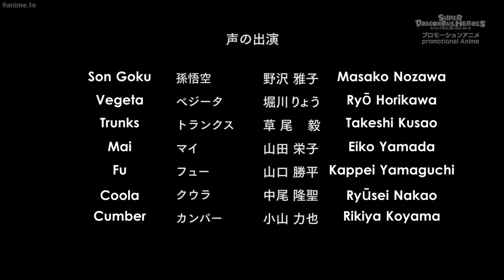Dragon Ball Heroes ep2: "Goku Goes Berserk! The Evil Saiyan's Rampage!"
The evil Saiyan escapes his prison cell and attacks Goku, Vegeta and Future Mai. Goku and Vegeta attack the evil Saiyan, but his aura drives Goku berserk, causing him to attack Vegeta. Fu reveals that the evil Saiyan's name is "Cumber", and explains that his energy can turn people into a berserk state by just touching his aura. Goku continues attacking Vegeta; Future Mai is almost caught in the crossfire, but Future Trunks appears and saves her. Vegeta orders Future Trunks to fight Goku while he goes to battle Cumber, but he's interrupted by Cooler, who now appears to be working with Future Trunks. Cooler begins fighting Goku and transforms into his own Golden form, which he calls "Golden Cooler". Using this form, he defeats Goku, snapping him out of his berserk state and returning him to normal. Cooler then launches a Supernova attack at Cumber, but the evil Saiyan survives unscathed, breaks free of his restraints, and attacks the group once again. Future Mai reveals that the Supreme Kai gave her his Potara earrings before they left Beerus' world, and gives them to Goku and Vegeta. Future Trunks and Cooler distract Cumber, who easily defeats Future Trunks; however, this gives Goku and Vegeta enough time to fuse into Vegito. Vegito powers up to Super Saiyan Blue and prepares to fight Cumber.